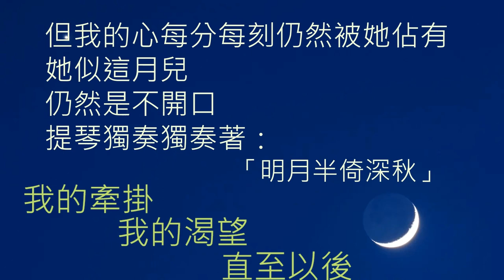月半小夜曲 (Half Moon Serenade) - By Hacken Lee (PeterVFav)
This song is just a piece of art. The melody + its Lyrics = Amazing. Hacken Lee is a very popular Hong Kong Singer with his well-known Great voice. Love his songs so much that I need to do a re-make of this song.